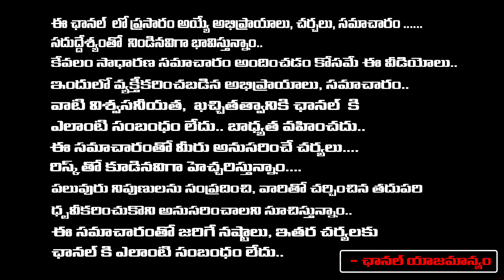Uppal Balu On Harsha Sai | Red Tv